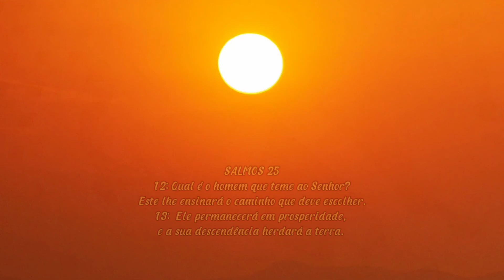COMECE A GANHAR DINHEIRO FAZENDO ISSO! 🍫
Brownie recheado com brigadeiro, simples e delicioso, faça e venda essa delícia!

Ingredientes Brownie:

1 xícara de chá de farinha de trigo
1 xícara de chá de açúcar
2 xícaras de chá de Nescau
1 xícara de chá de margarina
4 ovos inteiros

Recheio:

1 caixinha de leite condensado (395 gr)
1 colher de sopa de margarina
3 colheres de sopa de Nescau

Medida da xícara:
240ml

Medida da forma:
Altura: 6 cm
Largura: 22 cm
Comprimento: 33